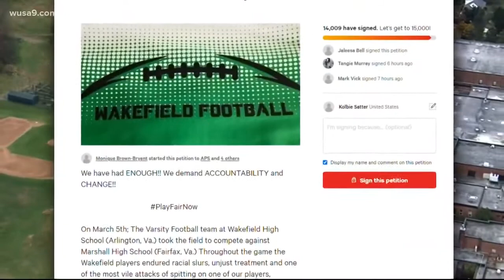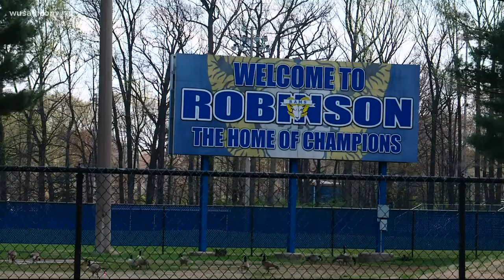Northern Virginia high schools investigate another racist incident at this school's football game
An Alexandria junior varsity football player was allegedly called a racial slur and spat on by a Fairfax County football player during a game this week.
A Fairfax County Public Schools (FCPS) spokesperson said the incident happened during a T.C. Williams and James W. Robinson Jr. junior varsity football game.
Alexandria City Public Schools issued a statement that said they are taking the matter seriously and talking with students and coaches who were involved and witnessed the incident.
"Specifically, we were collecting information and statements to learn more about what happened regarding the allegations that one of our students was spat on during the game and called a racial slur,” a statement from T.C. Williams High School Principal Peter Balas said to parents and staff. “Please rest assured that we will continue to work with our staff and students regarding this situation and that we will make sure our students are supported and protected.”

FCPS issued a statement Wednesday that said it is aware of a number of allegations regarding the use of racially charged language and racial slurs in the past few weeks.

The district statement said it embraces diversity and condemns hate speech and racial intolerance of any kind on or off school premises. It also said the district will hold anyone found to have used such language while representing any of its schools accountable for their actions.
“FCPS will investigate any incidents thoroughly and will be taking swift and appropriate action if deemed necessary,” the statement read in part. “Per Virginia High School League (VHSL) rules, players heard using such language will be ejected and suspended for additional game(s). Unsportsmanlike conduct will result in an immediate review of the game by officials and coaches.”

A spokesperson told WUSA9 that they cannot speak to individual student situations of who is being investigated and what their repercussions could be.
A VHSL spokesperson said Wednesday they had not received a report regarding racial slurs and spitting at a recent game from any high school in Northern Virginia.
There was a similar incident in March on VHSL's radar where players for Marshall High School, an FCPS school, spoke racial slurs to players on Wakefield High School’s team and spit at them.
Monique Bryant’s son was on the Wakefield team and organized a petition, playfairnow, that specifies racism will not be tolerated. The petition also reads the issue of racism and bigotry is bigger than the game of football, and it aims to shine a light on the continuing culture of tolerance for unjust practices in sports, schools, and society.

“People are saying thank you for lifting your voice, thank you for saying something, we’ve said things and we felt unheard,” Bryant said. “To know that children have been fighting these battles and they didn't feel as though their voice mattered is unbelievable. It’s unacceptable”

Bryant said she has been speaking with state officials about possible legislation to stop racist incidents during athletic events.
“I just keep wondering, will it ever stop,” Bryant said. “I never thought that our children would be fighting the same battles that my parents fought, and my grandparents fought.”